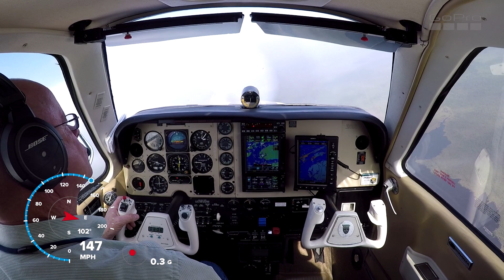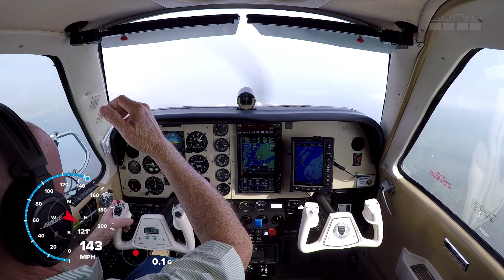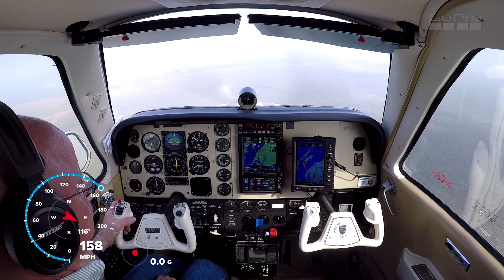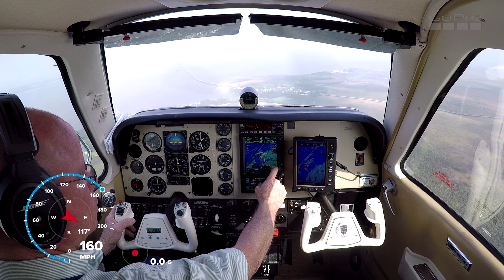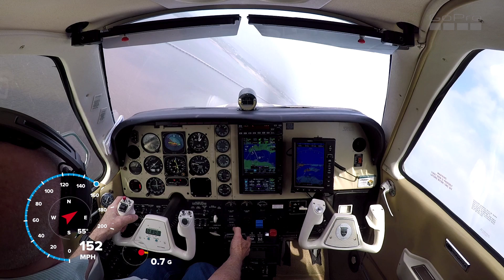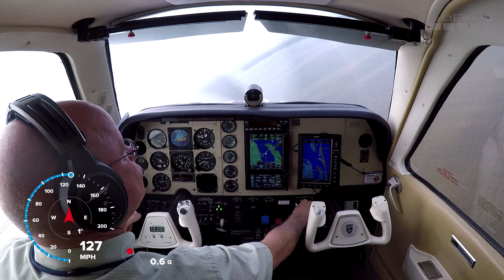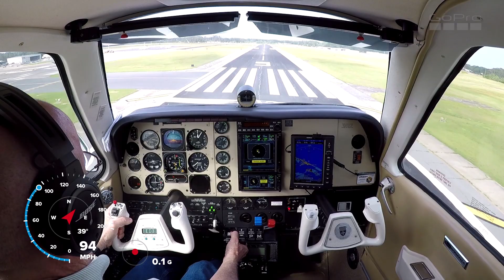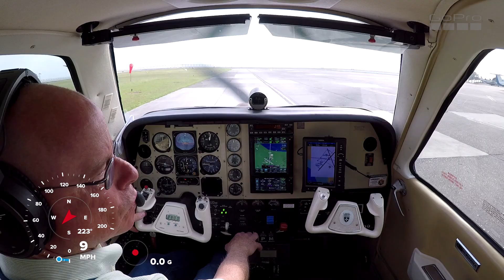landing at Manteo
A36 Bonanza landing at Dare County airport